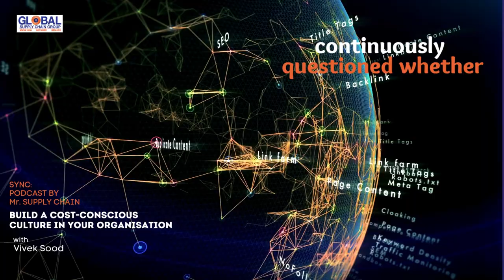How To Find a Job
Looking for a job can be daunting, but with the right tools and advice, it can be a lot easier. In this video, we'll show you some tips and tricks on how to find the perfect job for you. So whether you're just starting out in your career or looking to switch gears, make sure to watch this video!

To know more about Vivek Sood, make sure to visit the